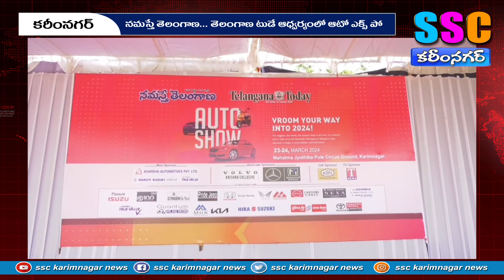నమస్తే తెలంగాణ ఆధ్వర్యంలో ఆటో ఎక్స్ పో... ప్రారంభించిన గంగుల...SSC KARIMNAGAR NEWS – 23.03.2024